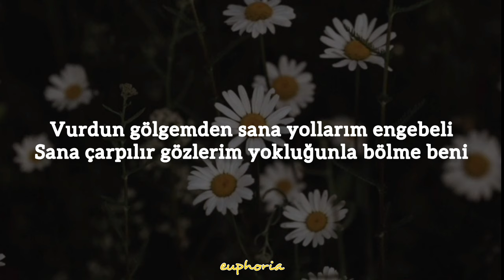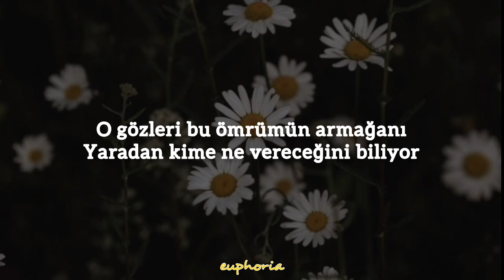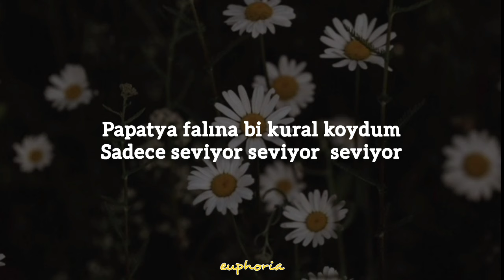irem derici & eda sakız- papatya (sözleri/ lyrics)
Şaşkın gözlerle izledim olanı biteni
Aşkın sözlerinden dahada acı en beteri
Vurdun gölgemden sana yollarım engebeli
Sana çarpılır gözlerim yokluğunla bölme beni

Besledim büyüttüm çiçekleri
Süslüyordu aynalar
Sana mutluluk dileklerim
Hediyem papatyalar

Papatya falına bi kural koydum
Sadece seviyo seviyo seviyo
O gözleri bu ömrümün armağanı
Yaradan kime ne vereceğini biliyor